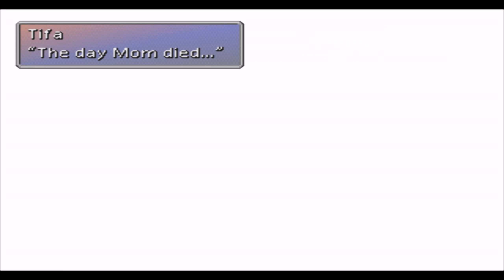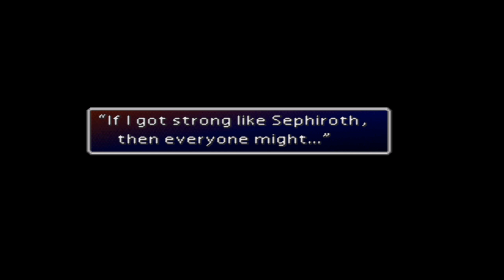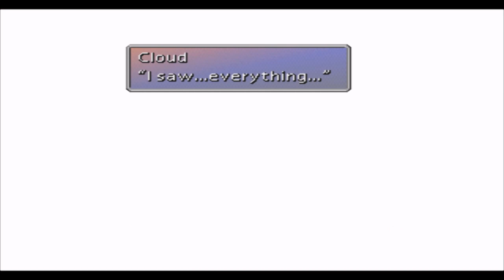FINAL FANTASY 7 Walkthrough Gameplay Part 19 (No Commentary)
FINAL FANTASY 7 Walkthrough Gameplay 19 (No Commentary)